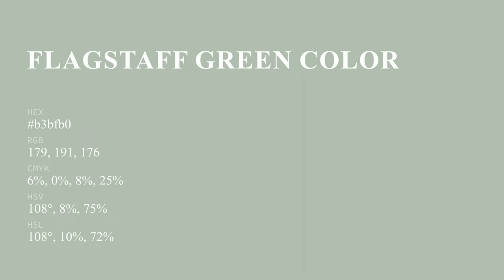Flagstaff Green color b3bfb0 hex color - Green color - Warm color b3bfb0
What color is Flagstaff Green ? b3bfb0 hex color - Green color - Warm color b3bfb0

Hex b3bfb0 Color Code is also known as Flagstaff Green color.

Hex b3bfb0 Color code in RGB color code model is created after adding 70.20% red color, 74.90% green color and 69.02% blue color.
Hex b3bfb0 Color code in CMYK color (process color) code model is generated after subtraction of 6% cyan, 0% magenta, 7% yellow and 25% black.